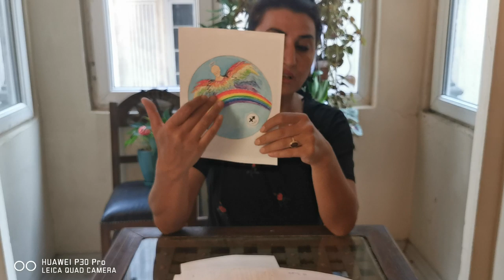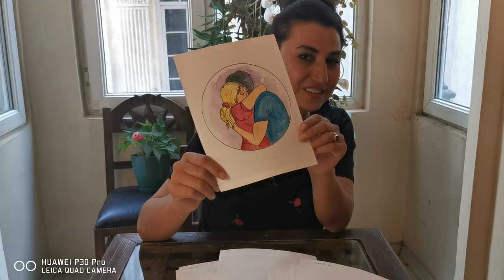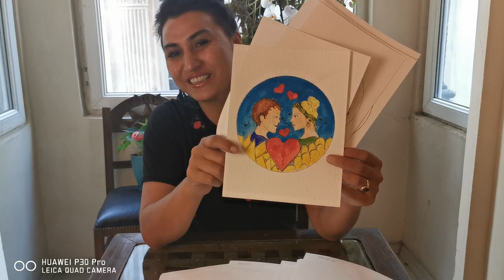EKİM AYI OĞLAK BURCU TAROT YORUMU